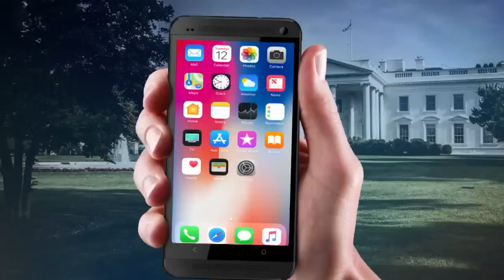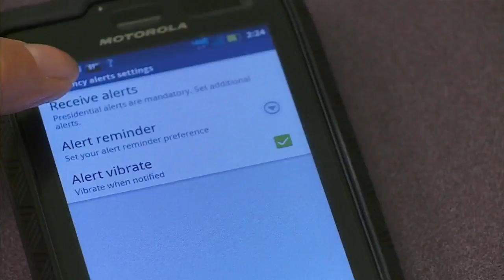How Does The Government Have Our Phone Numbers?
President Trump will send a text message to every American with a cellphone Wednesday – but how did he get all of our digits? Heather Brown answers this Good Question (2:13).